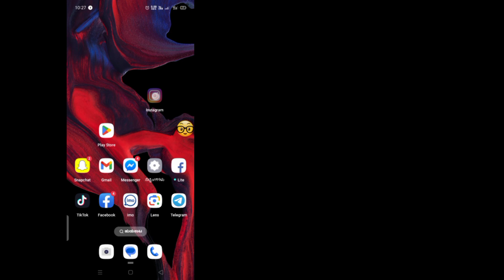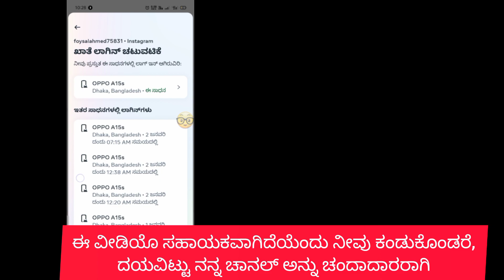ನನ್ನ Instagram ಲಾಗಿನ್ ಸಾಧನವನ್ನು ಹೇಗೆ ಪರಿಶೀಲಿಸುವುದು (2024) | ನನ್ನ Instagram ಖಾತೆಯನ್ನು ಯಾರು ಬಳಸುತ್ತಾರ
ಇಲ್ಲಿ ಈ ಟ್ಯುಟೋರಿಯಲ್ ನಲ್ಲಿ, ನನ್ನ Instagram ಲಾಗಿನ್ ಸಾಧನವನ್ನು ಹೇಗೆ ಪರಿಶೀಲಿಸುವುದು ಎಂದು ನಾನು ನಿಮಗೆ ತೋರಿಸುತ್ತೇನೆ. ಇದು ತುಂಬಾ ಸರಳ ಮತ್ತು ಸುಲಭವಾದ ವಿಧಾನವಾಗಿದೆ. ಈ ವೀಡಿಯೊವನ್ನು ವೀಕ್ಷಿಸಿ ಮತ್ತು ನನ್ನ Instagram ಖಾತೆಯನ್ನು ಯಾರು ಬಳಸುತ್ತಾರೆ ಎಂಬುದನ್ನು ತಿಳಿಯಿರಿ. ಸ್ಕಿಪ್ ಮಾಡದೆ ಕೆಳಗಿನ ಹಂತಗಳನ್ನು ಅನುಸರಿಸಿ.

 ನನ್ನ Instagram ಖಾತೆಯನ್ನು ಯಾರು ಬಳಸುತ್ತಾರೆ

 ನೀವು iOS ಮತ್ತು Android ಮತ್ತು iphone ಮೊಬೈಲ್ ಬಳಕೆದಾರರೇ?  ನಂತರ ಕೆಳಗಿನ ಹಂತಗಳನ್ನು ಅನುಸರಿಸಿ

 ವೀಕ್ಷಿಸಿದ್ದಕ್ಕಾಗಿ ವಂದನೆಗಳು

 Instagram ಲಾಗಿನ್ ಚಟುವಟಿಕೆಯನ್ನು ಹೇಗೆ ಪರಿಶೀಲಿಸುವುದು

 ನನ್ನ Instagram ಖಾತೆಯನ್ನು ಯಾರು ಬಳಸುತ್ತಾರೆ ಎಂಬುದನ್ನು ನೋಡುವುದು ಹೇಗೆ

 ನನ್ನ Instagram ಅನ್ನು ಯಾರು ಬಳಸುತ್ತಾರೆ

 instagram ಲಾಗಿನ್ ಚಟುವಟಿಕೆ

 instagram ಹೊಸ ಸೆಟ್ಟಿಂಗ್‌ಗಳು ಮತ್ತು ಗೌಪ್ಯತೆ

 instagram ಲಾಗಿನ್ ಚಟುವಟಿಕೆ ಕೈಸೇ ದೇಖೆ

 ಲಾಗಿನ್ ಚಟುವಟಿಕೆಯನ್ನು ಪರಿಶೀಲಿಸಿ ಕೈಸೆ ಕರೇ

 instagram ಸೆಟ್ಟಿಂಗ್‌ಗಳನ್ನು ನವೀಕರಿಸಿ

 Instagram ಸೆಟ್ಟಿಂಗ್ ಗೌಪ್ಯತೆ ಅಪ್ಡೇಟ್ ಕೆ ಬಾದ್

 ಲಾಗಿನ್ ಚಟುವಟಿಕೆ ಕೈಸೆ ಚೆಕ್ ಕರೇ instagram

 instagram ಹೊಸ ನವೀಕರಣ ನನಗೆ ಲಾಗಿನ್ ಚಟುವಟಿಕೆ

 instagram ಲಾಗಿನ್ ಚಟುವಟಿಕೆಯನ್ನು ಪರಿಶೀಲಿಸಿ